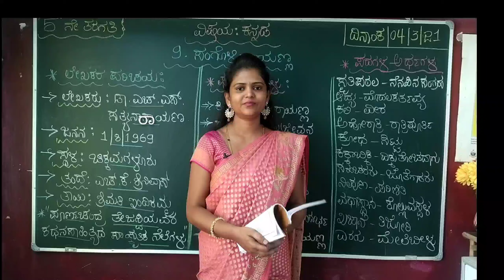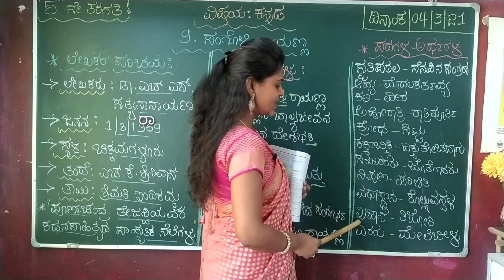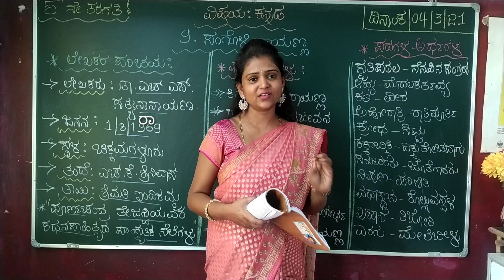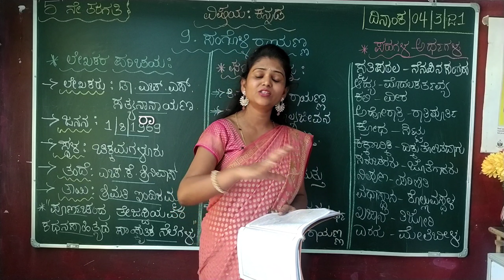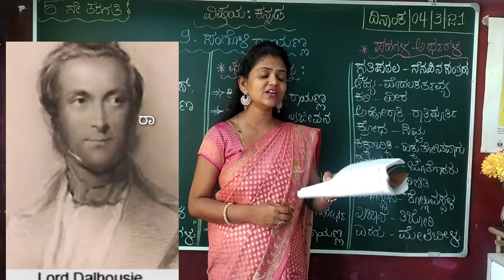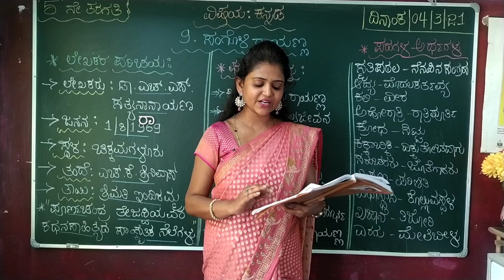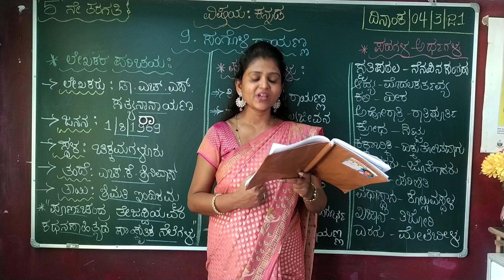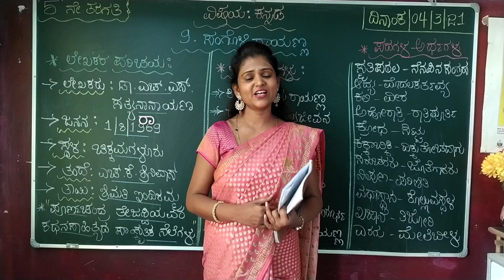5th standard | ಸಂಗೊಳ್ಳಿ ರಾಯಣ್ಣ sangolli rayanna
sangolli rayanna,sangolli rayanna lesson meaning,sangolli rayanna lesson summary,5th standard Kannada Lesson sangolli rayanna, ಸಂಗೊಳ್ಳಿ ರಾಯಣ್ಣ, ಸಂಗೊಳ್ಳಿ ರಾಯಣ್ಣ ಪಾಠದ ವಿವರಣೆ,ಸಂಗೊಳ್ಳಿ ರಾಯಣ್ಣ ಪಾಠದ ಸಾರಾಂಶ,

ಆತ್ಮೀಯರೇ..